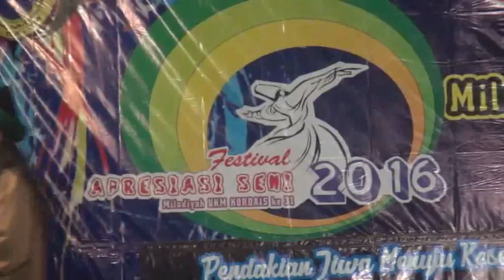Pengajian Umum - Gus Ali Gondrong (Kyai Ali Shodikin) part 3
Pengajian Umum bersama Gus Ali Shodikin dan Mafia Sholawat dalam rangka milad ke 31 UKM Kordais UIN Walisongo Semarang